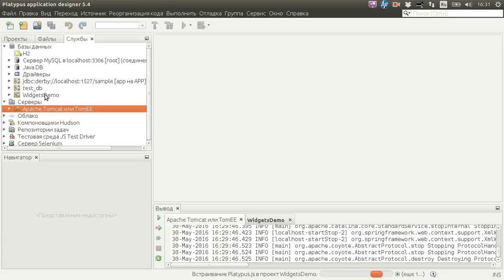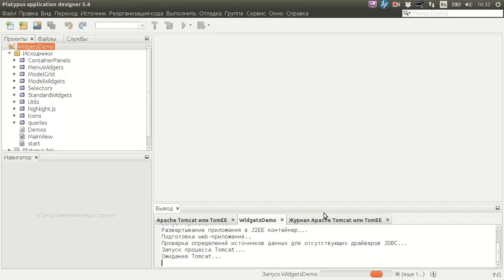Starting Platypus.JS Example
To start Platypus.JS Examples:
1 - Enshure you have latest version of Platypus and reinstall it if not.